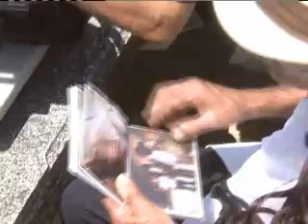Allegados se despiden de Mariano Artau Wapa.tv.flv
SEPELIO DE PRIMERO DEL MICROPHONO EN PUERTO RICO EL MAESTRO MARIANO ARTAU